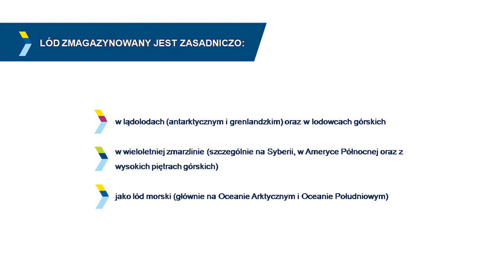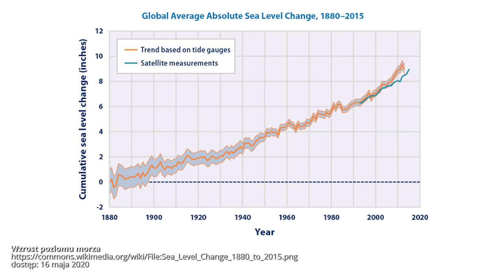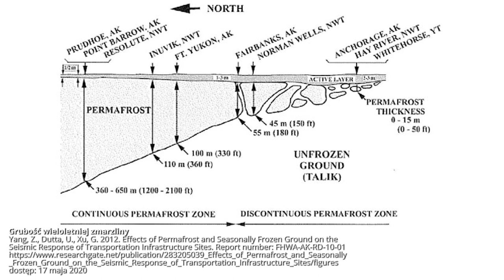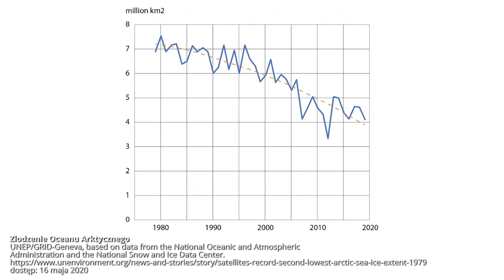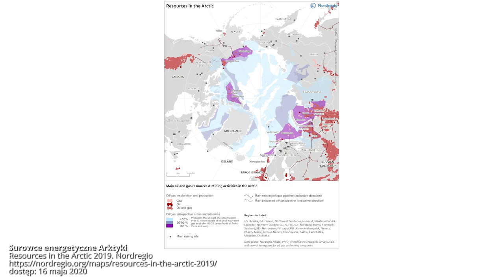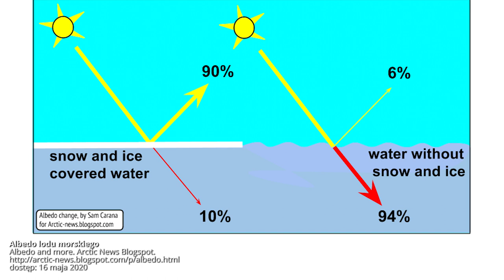Skutki ocieplenia klimatu w sferach okołobiegunowych i w górach wysokich (dr hab. Maciej Dąbski)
Dr hab. Maciej Dąbski z Wydziału Geografii i Studiów Regionalnych UW porusza ważny i aktualny temat skutków ocieplenia klimatu. Podczas mini-wykładu dowiesz się m.in. jak zmiany zachodzące w sferach okołobiegunowych i w górach wysokich oddziałują na całą planetę oraz jak wpływają one na działalność człowieka.